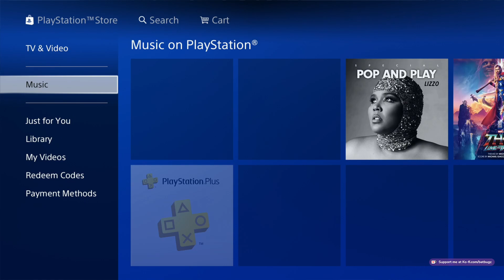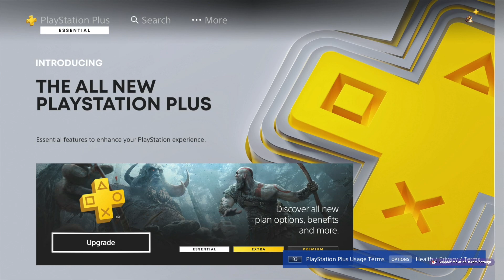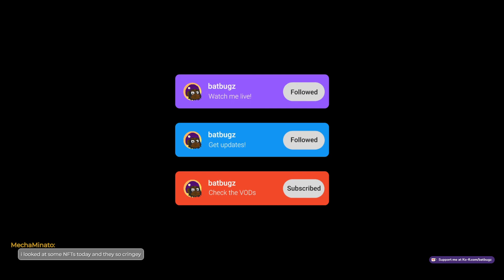Fortnite (With a little GTA too I guess...) | 112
CJ WHYYYYY
Follow me, Hang with me, Chat with me and if you're up for it Tip me at the following links!